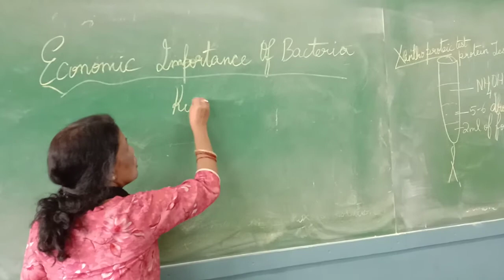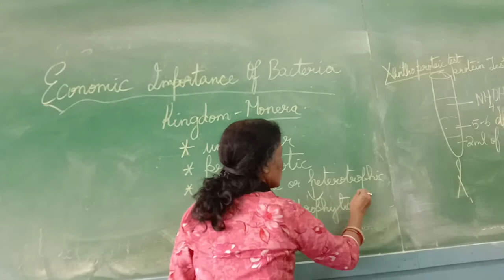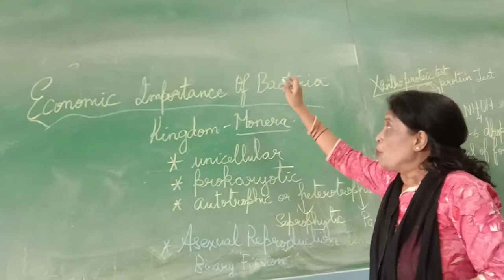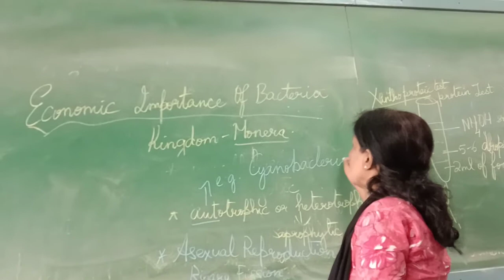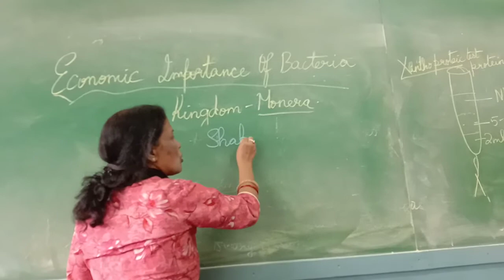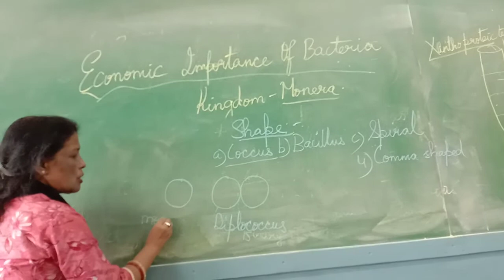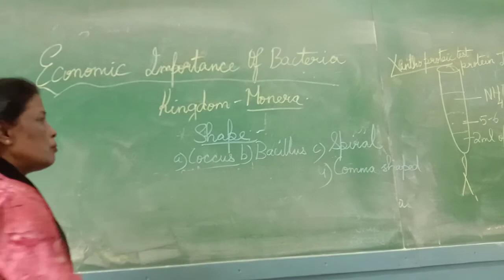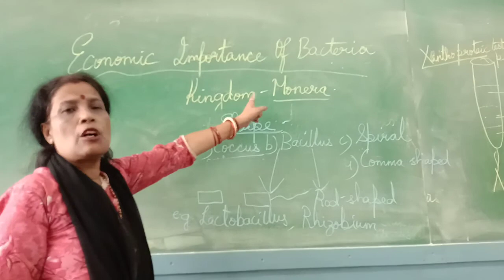Biology class-9 economic importance of bacteria date-05.11.2020